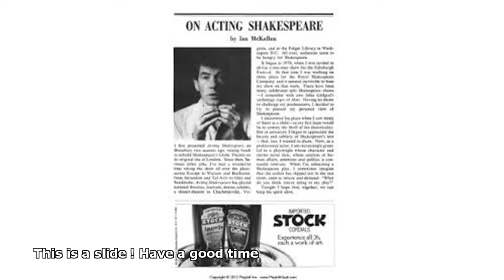ian mckellen acting shakespeare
ian mckellen acting shakespeare dvd
 ian mckellen acting shakespeare download
 ian mckellen acting shakespeare youtube